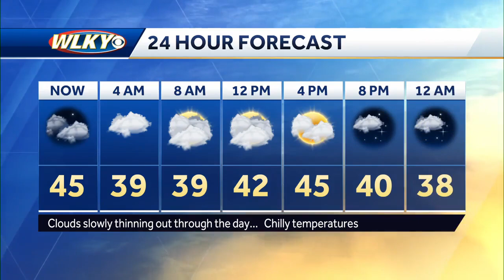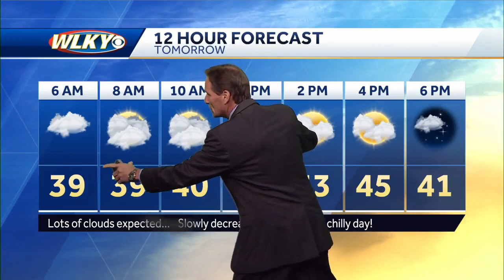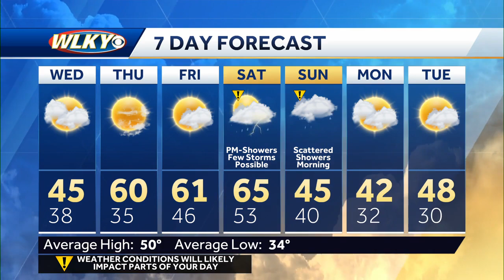A chilly Wednesday... Warmer Thursday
Chief meteorologist Jay Cardosi talks about warmer weather heading our way by Thursday and Friday